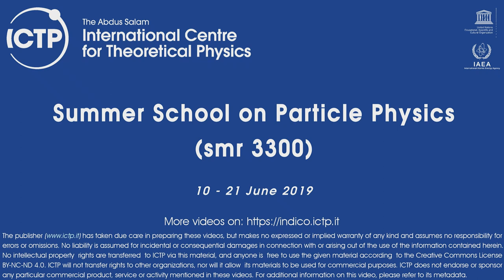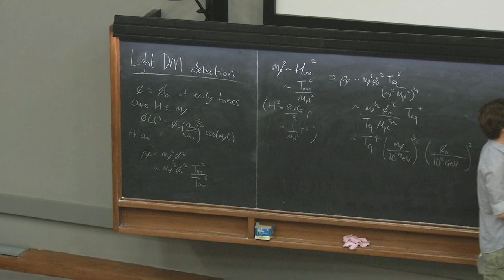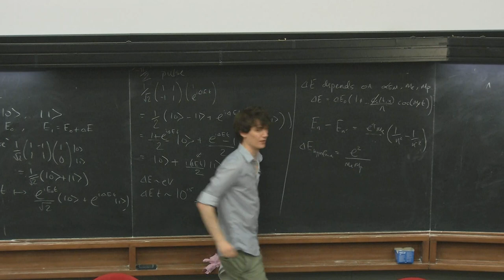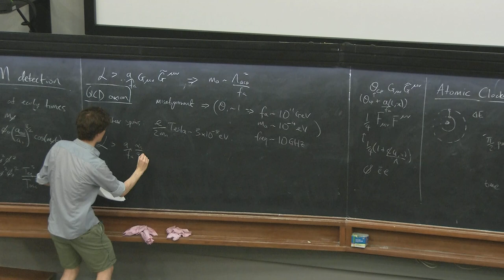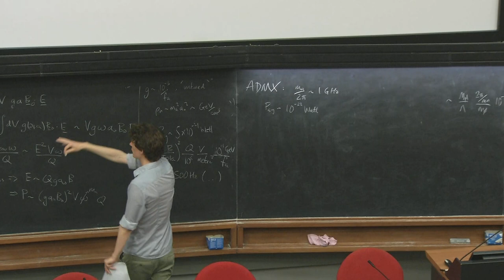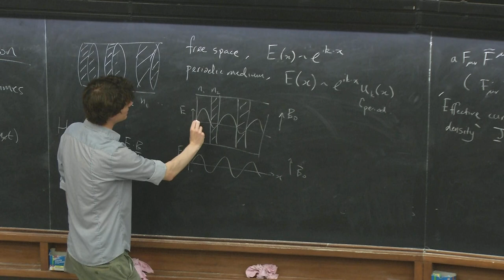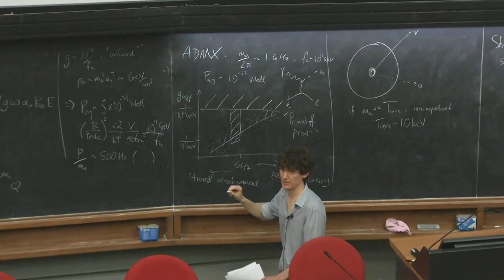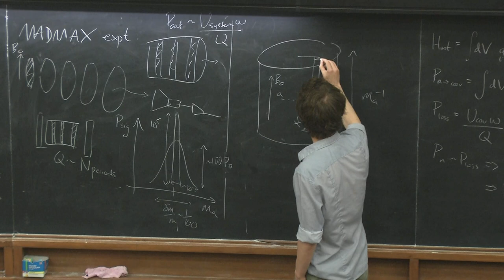Fundamental Physics from The Precision Frontier - Lecture 2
Speaker: Robert Lasenby (Stanford U.)
Summer School on Particle Physics | (smr 3300)
2019_06_19-14_00-smr3300.mp4